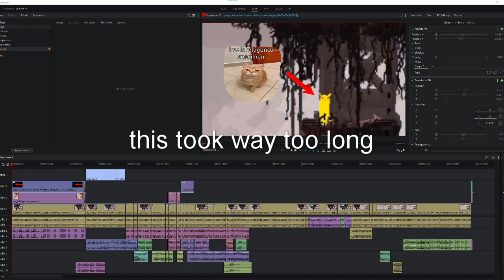Tactical Oopsy-Doopsy (Rain World YTP)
Yes, this was my first time climbing The Wall, how could you tell? (Don't worry, I've gotten a lot better since then.)